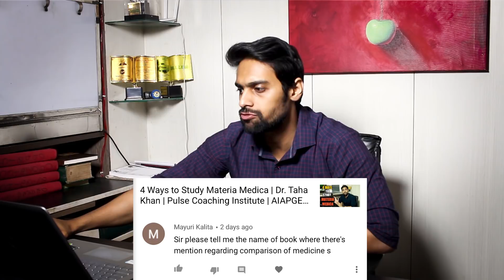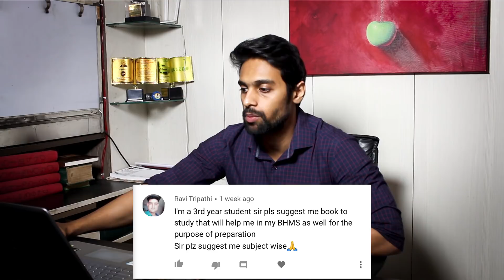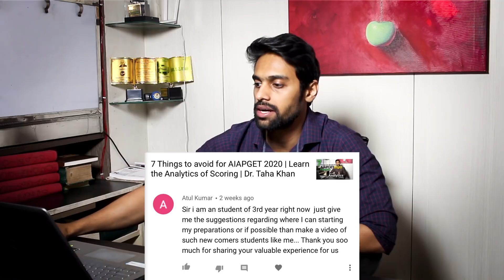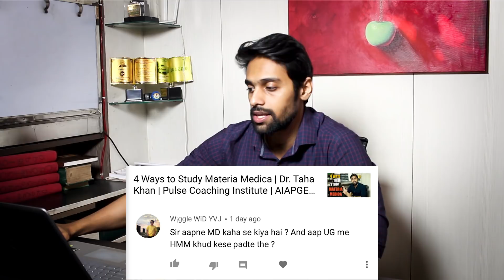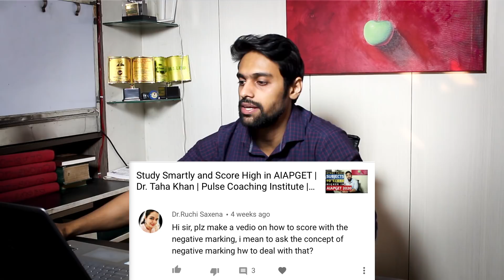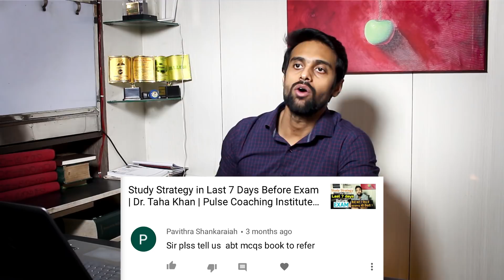Q&A Session 1 | aiapget 2020 | All queries answered | Dr. Taha Khan | Pulse Coaching Institute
Have tried to clarify and address as many comments as possible that were posted by all of You. Got more doubts and queries?

Share your difficulties and tell me on what topic shall I make another video. It need not be only related to any subject. It can be anything related to studying, motivation for exams, routine, etc. etc.